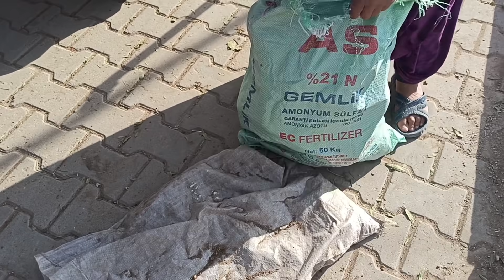BOZOYU İLK GETİRDİĞİM GÜN CANSU İÇİN PANCAR TOPLADIM SALATA VE YEMEĞİMİZ